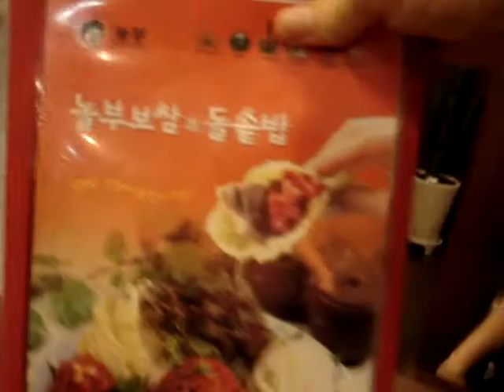August 3 2006